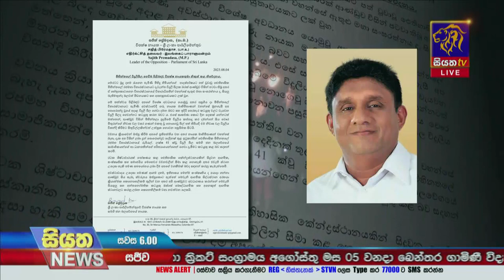කාංචන පන්සලට ගිහින් දාන පාට් පුලුවන්නම් මැදමුලනට ගිහින් විදුලිය විසන්ධි කරන්න Siyatha News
කාංචන පන්සලට ගිහින් දාන පාට් පුලුවන්නම් මැදමුලනට ගිහින් විදුලිය විසන්ධි කරන්න